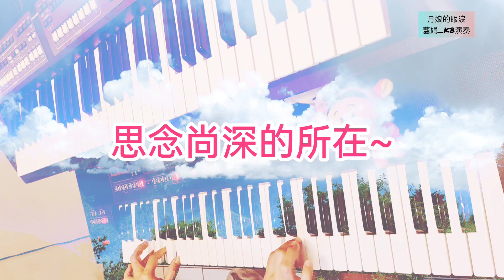月娘的眼淚🎹電子琴演奏cover